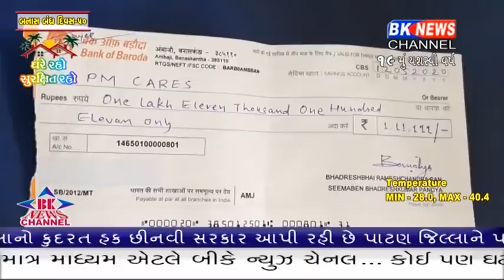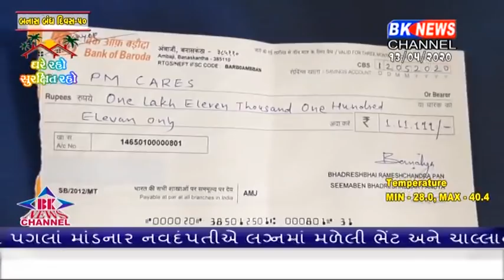જોવો આબાજીમાં અનોખા લગ્ન